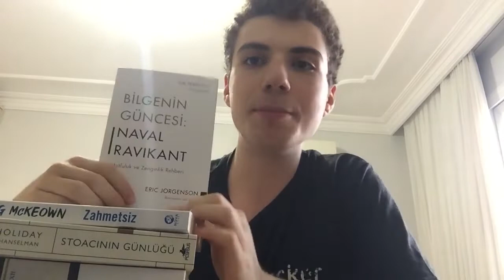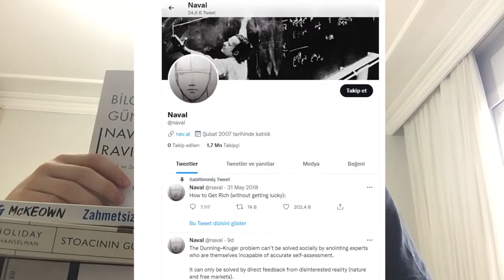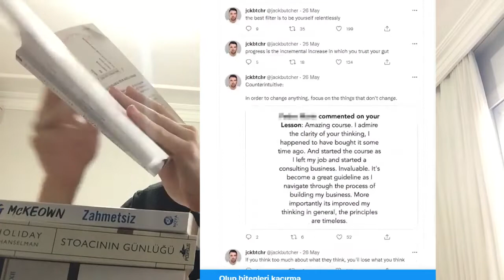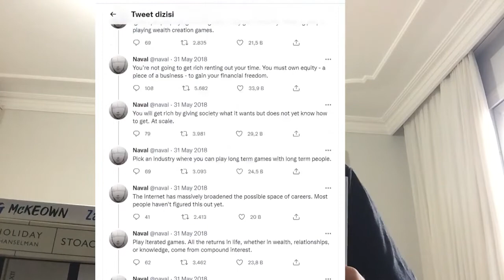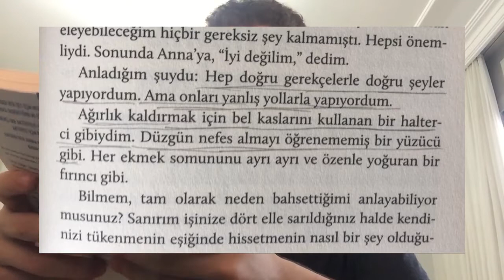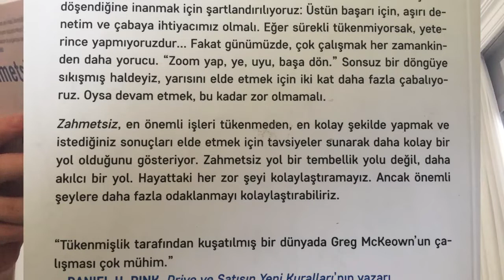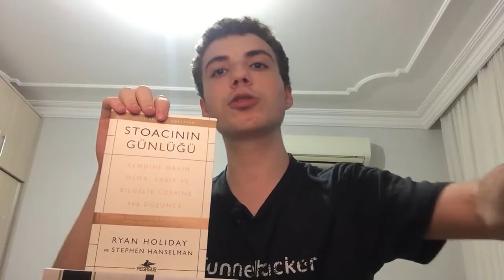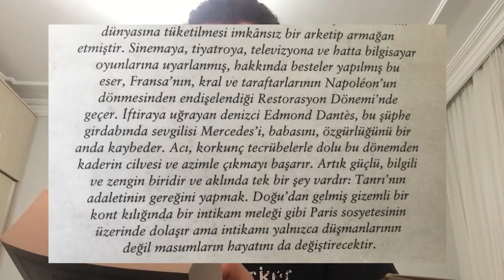Kişisel Gelişim ve Girişimcilik İle İlgili Yeni Kitaplarım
Uzun bir aradan sonra selamlar. Girişimcilik ve kişisel gelişimle ilgili son zamanda aldığım okuduğum ve okuyacak olduğum kitapları bu video paylaştım.

Ayrıca bu video ile birlikte hem size hem de kendime bir söz veriyorum bundan sonra bu kanalda her hafta 1 tane video üreteceğim.